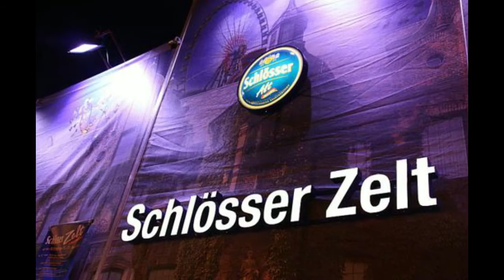INFERNO - im Schlösserzelt Rheinkirmes 2015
JÄGERMEISTERGEIST- JUMPIN JACK FLASH- SHOULD I STAY OR-    WHISKY IN THE JAR- SHAKE HANDS -TUSCH